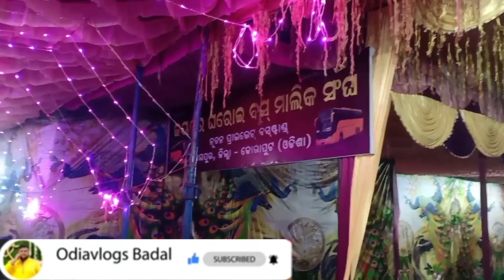ଜୟପୁର ର ଦଶହରା ଦେଖିବାପାଇଁ ଆଖପାଖଅଞ୍ଚଳର ସନ୍ଧ୍ୟା ସମୟରେ ଭକ୍ତଙ୍କ ଭିଡ଼ଜମୁଛି ରଙ୍ଗୀନଆଲୋକ ଓ ତରୋନ ଦେଖିବା ପାଇଁ 🙏